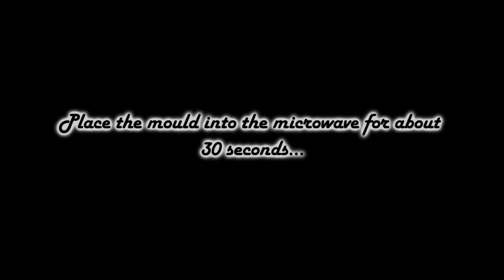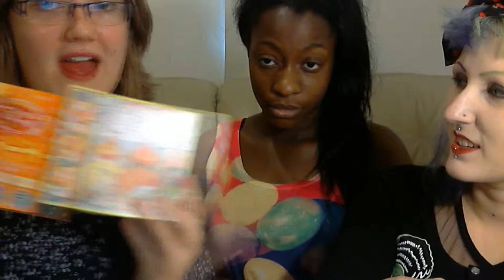Popin Cookin - Mini Burger Meal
Today we make Japanese candy: Mini burger fries and drink!

I do NOT intend to make money off of content that I do not personally own. The rights of the content including soundtracks, brands, game footage, and images go to the creators of the said products, and if asked to by the copyright holders, I will remove said content immediately.